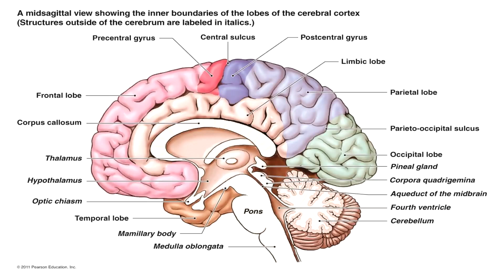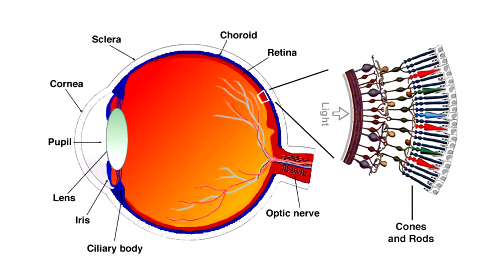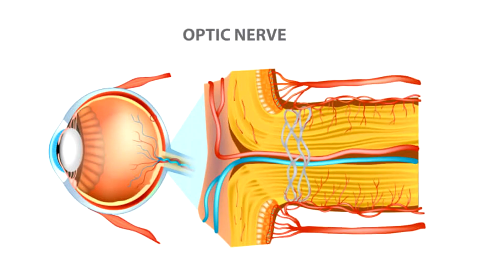OKO - fascinantne činjenice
Nekoliko fascinantnih činjenica o ljudskim očima:
Jedini organ složeniji od oka je mozak.
Oko može razlikovati otprilike 10 milijuna različitih boja.
Nemoguće je kihnuti s otvorenim očima.
Omatofobija je strah od očiju.
80 posto svih informacija dolazi kroz oči.
Oko može prepoznati plamen svijeće udaljen 1700 m.
Šarenica ima 256 jedinstvenih karakteristika; otisak prsta ima samo 40.
Heterokromija je medicinski pojam za dva oka različite boje kod iste osobe.
Vidljiva je samo 1/6 očne jabučice.
Oči su sastavljene od šipki i stožaca. Šipke vam omogućuju da vidite oblike, dok su stošci odgovorni za prepoznavanje boja.
Prosječan čovjek trepne 12 puta u minuti (vjerojatno ste upravo trepnuli).
Rožnica morskih pasa gotovo je identična ljudskoj rožnici, a koristila se u operaciji ljudskog oka!
Vaše oko je najbrži kontrakcijski mišić u tijelu, koji se sažima u manje od 1/100 sekunde.
Optički živac sadrži više od milijun živčanih stanica.